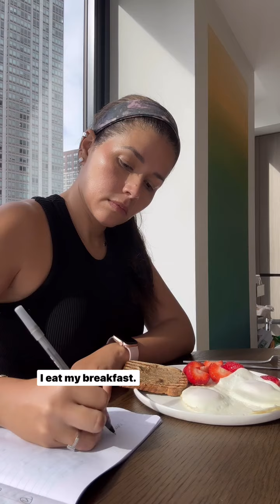This is what I ate this day?⬇️⁣⁣⁣
▪️1 Tsp Apple Cider vinegar with Collagen powder with 40 oz water ⁣⁣⁣
▪️ 𝐏𝐫𝐞𝐰𝐨𝐫𝐤𝐨𝐮𝐭: Protein waffle Kodiak ⁣⁣⁣
▪️ 𝐁𝐫𝐞𝐚𝐤𝐟𝐚𝐬𝐭: 2 eggs, toast with Almond butter and berries ⁣⁣⁣
▪️𝐋𝐮𝐧𝐜𝐡: ⁣Tofu and Teriyaki stir fry vegetables ⁣⁣
▪️𝐒𝐧𝐚𝐜𝐤: Protein shake Caramel flavor and Almonds covered in chocolate ⁣⁣
▪️ 𝐃𝐢𝐧𝐧𝐞𝐫: Rice Mexican bowl with vegetarian meat ⁣⁣
Usually my steps are between 10-20k steps depending on the day. This is my life in the city because I don’t drive 🤣 ⁣⁣
Do you have any questions about my life? ⬇️⬇️⬇️⁣⁣